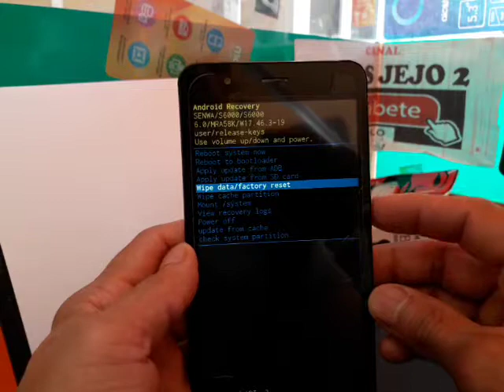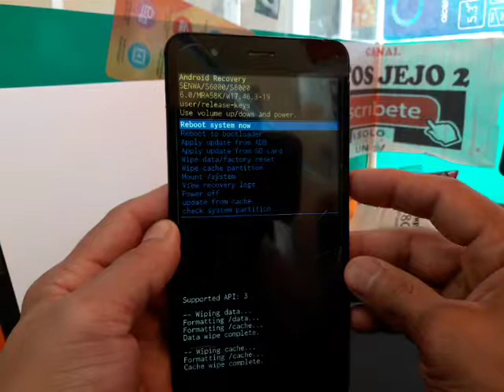HARD RESET SENWA S6000 - QUITA PATRON O PIN DE BLOQUEO Y RESTAURA TU CELULAR